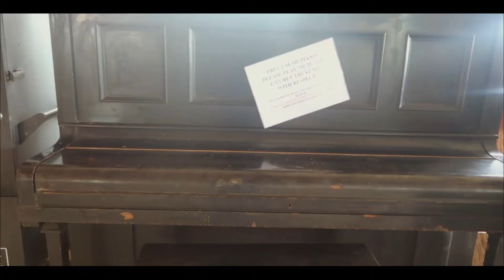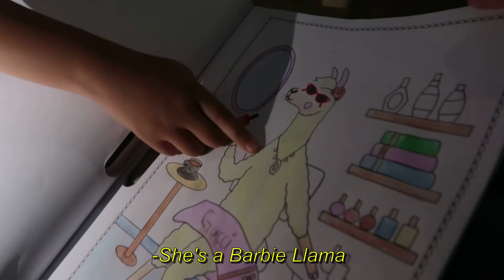we spent the night at a house in the woods with no electricity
Celebrated our abuela's birthday in a house with no electricity. Before that, we really enjoyed our lunch at Daru in Gingoog. Love their pizza (although I generally love pizza lol).

This vlog was shot on Dec. 22-23, 2021